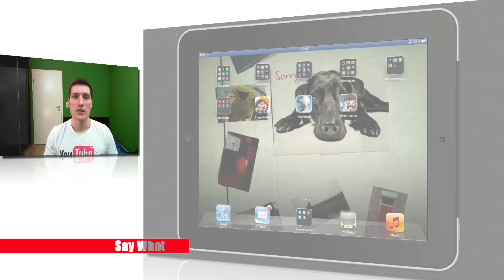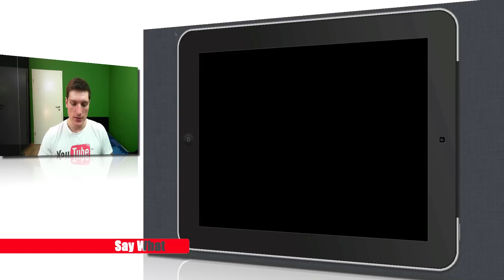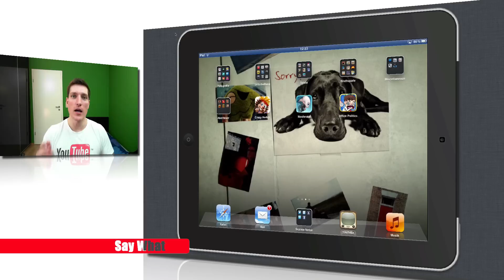iPhone/iPad: CrazyHedgy (incl. Giveaway)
Gewinner von GreedCorp HD: 19audax